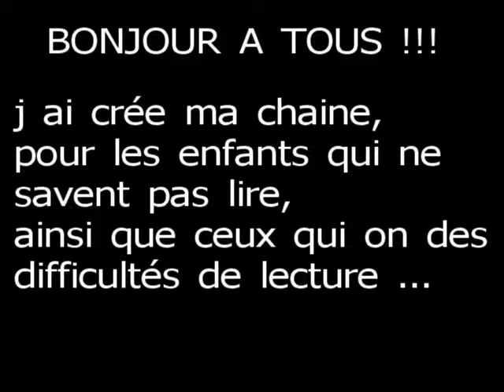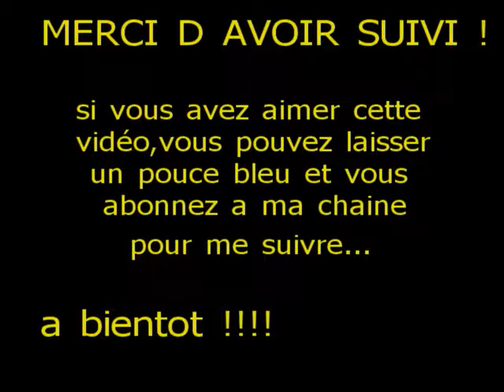93) sanctuaire de Shi ' Dagoz